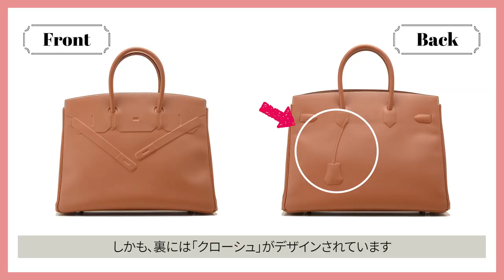【バーキン レアモデル2選】超レアなエルメス バーキンをご紹介！‹バーキンレインボー・バーキンシャドウ›／Betty's Recommend #26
◆ エルメス バーキン ◆
エルメスを代表するバッグであり、ハイステータスの象徴としてブランドバッグの頂点に君臨するバーキン。
世界的な知名度を誇り、その高額な価格帯や入手の難しさなども相まって多くの女性にとって高嶺の花の存在となっています。
エレガントな印象でありながら、非常にしっかりとした丈夫なつくりが特徴で、一生ものとして日常使いにこそ活躍できるバッグです。

そんな中でも今回は、希少な「バーキン35 レインボー」、「バーキン シャドウ35」をご紹介します！
中々お目にかかれない超レアアイテムをたっぷりご紹介！

Betty Channelでは、ベティーロードがおすすめする希少な時計・ジュエリー・バッグの魅力をご紹介いたします！

今回ご紹介したバッグはこちら↓
バーキン35 レインボー

目次
0:00 オープニング
0:43 バーキン35 レインボーのご紹介
2:56 バーキン35 レインボーのお値段は!?
3:36 バーキン シャドウ35のご紹介
6:11 エンディング

---SNS---

姉妹店ジャックロード公式YouTubeチャンネル『Jack Channel』では、皆様の時計選びに役に立つ情報を当店ならではの視点からお届けいたします。ぜひこちらもご覧ください！

【LINE】
ベティーロード